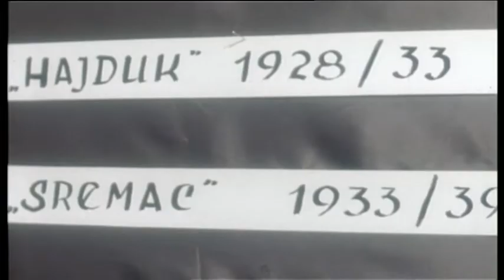FK Petrovaradin - 50 godina